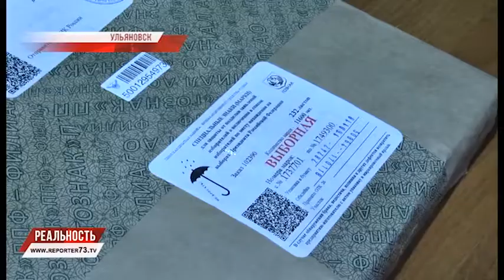В УЛЬЯНОВСК ДОСТАВИЛИ СПЕЦМАРКИ ДЛЯ ИЗБИРАТЕЛЬНЫХ БЮЛЛЕТЕНЕЙ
Около 370-ти избирательных участков, на которых смогут проголосовать граждане России, проживающие и находящиеся на территориях иностранных государств, сформируют за пределами нашей страны. Кроме того, в ходе заседания специальной рабочей группы ЦИК России, её участники обменялись мнениями об использовании института досрочного голосования избирателей. Его планируется применять в ряде зарубежных стран для россиян, находящихся в местах, удалённых от соответствующих помещений.

за 53 дня до одного из главных политических событий 2018-го года - выборов Президента Российской Федерации, в Ульяновск поступили специальные марки для спецзаявлений и избирательных бюллетеней.